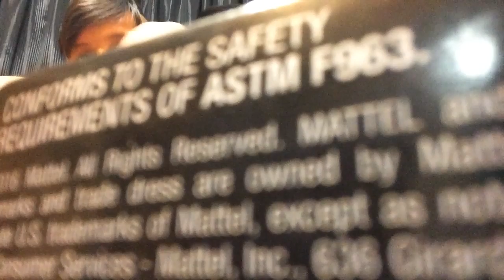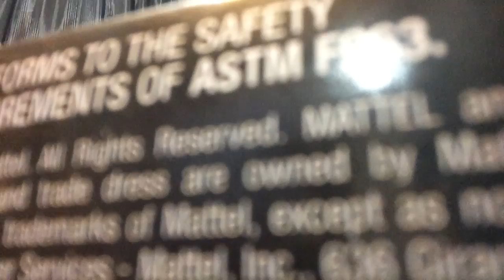WWE Christmas Unboxing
I forgot to upload this video but better late than never!